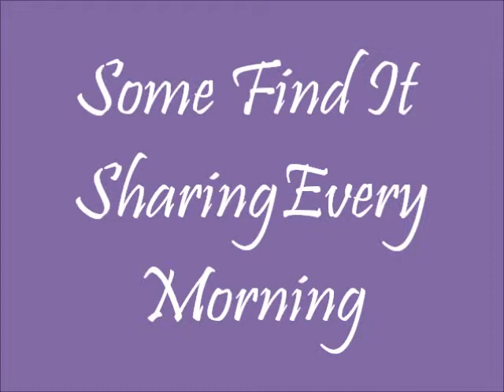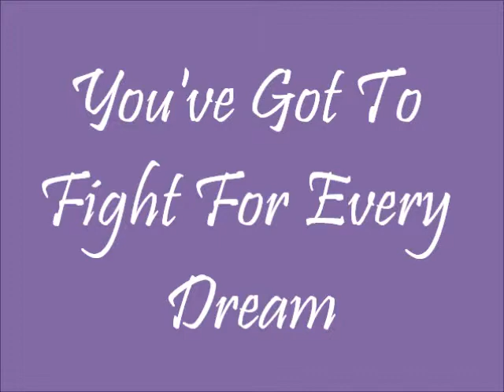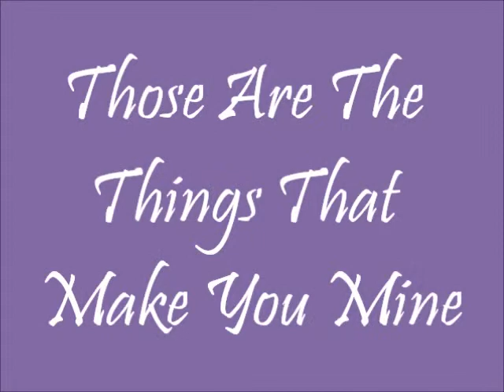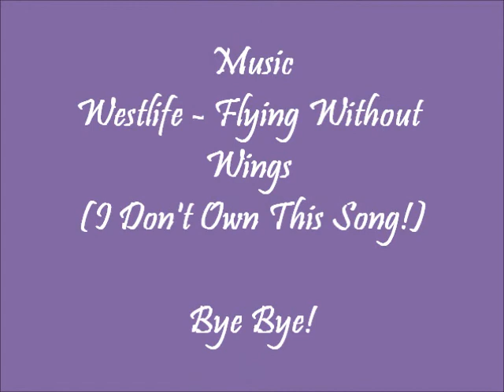~♥~ Flying Without Wings ~♥~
Song: Westlife - Flying Without Wings